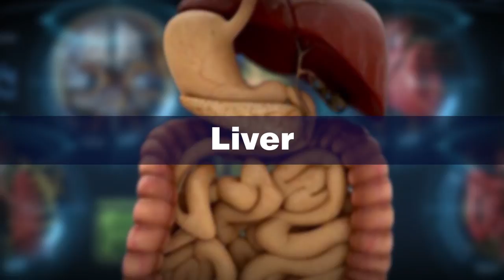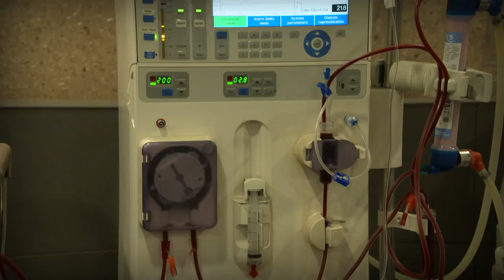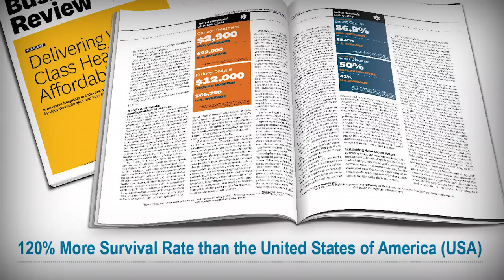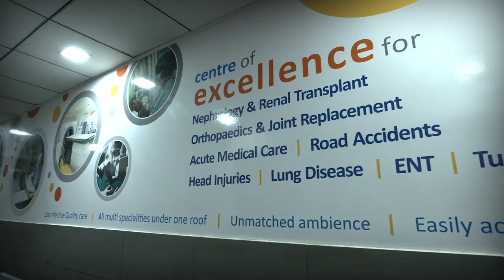Deccan Hospitals Film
Corporate Film for Deccan Hospitals - One of the top 10 hospitals as ranked by Times of India